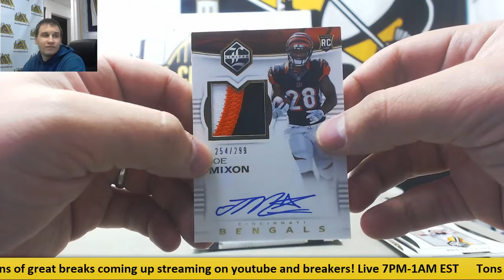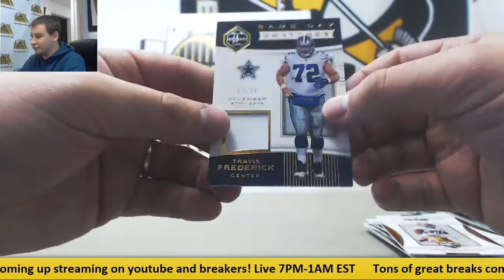Brian-(1) 2017 Panini Limited FB Live Break